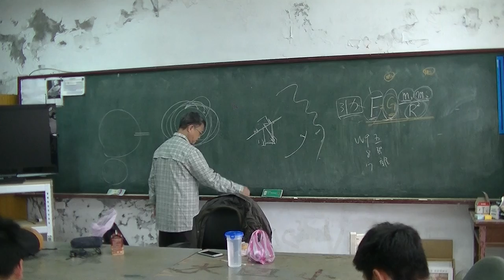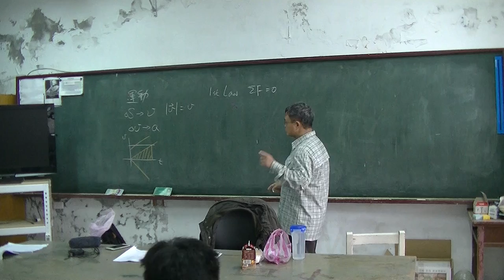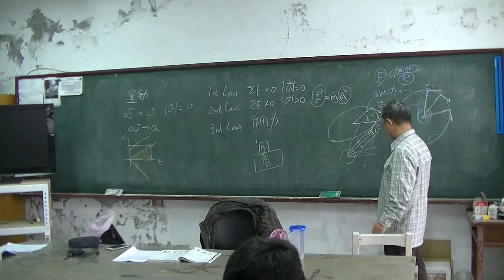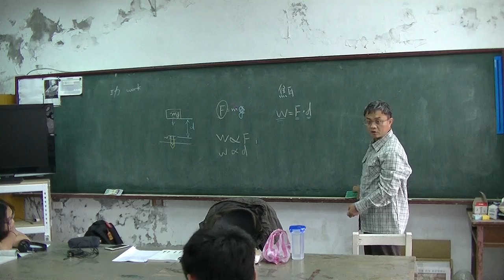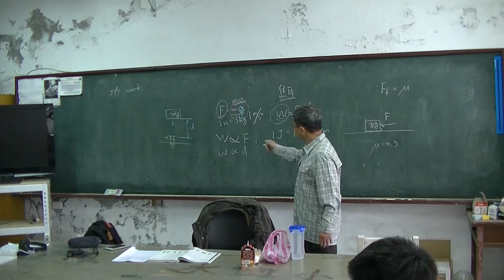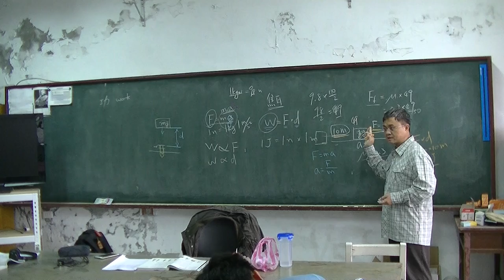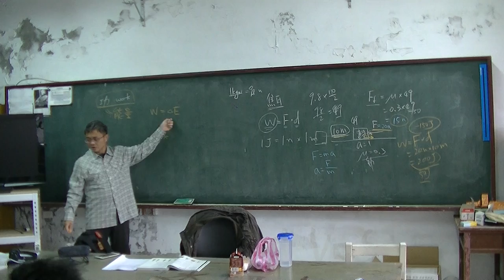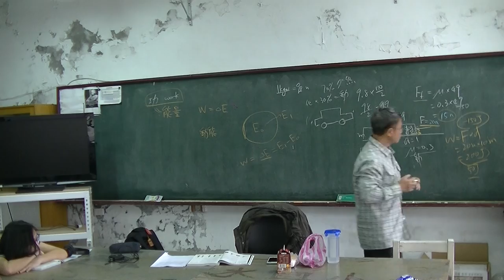三大定律複習+功的介紹